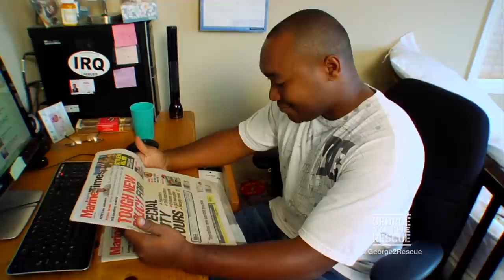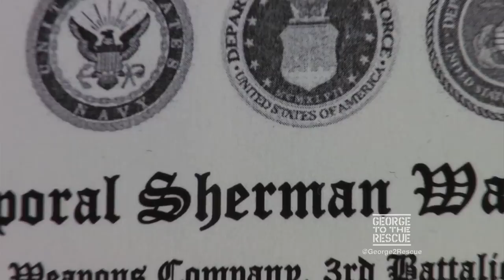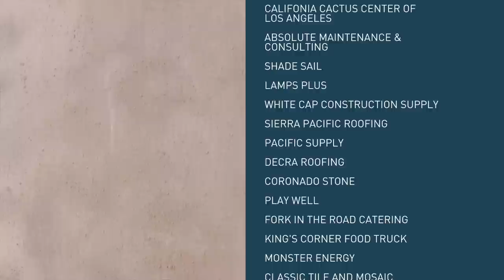BEAUTIFUL Home Leaves American Hero SPEECHLESS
The three time Purple Heart recipient, Sherman Watson, gets a beautiful home renovation . George to the Rescue travels to Compton, California to surprise The Watson Family with an extreme home and yard makeover.

PROMOTIONAL CONSIDERATION PROVIDED BY:
MICHAEL'S FURNITURE WAREHOUSE
BROWN JORDAN
THEODORE PAIN FOUNDATION
SHADE SAIL
LAMPS PLUS
WHITE CAP CONSTRUCTION SUPPLY
SIERRA PACIFIC ROOFING
PACIFIC SUPPLY
DECRA
CORONADO STONE
PLAY-WELL
THE VET HUNTERS PROJECT
GOT YOUR 6"